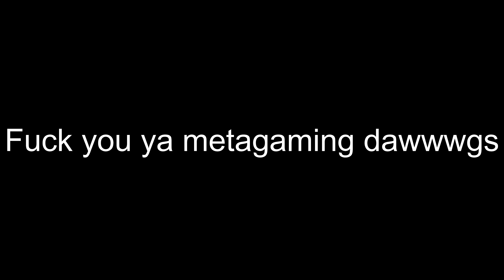THE OZ HIMSELF | FAREWELL OZZYGAMING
Was fun while it lasted.